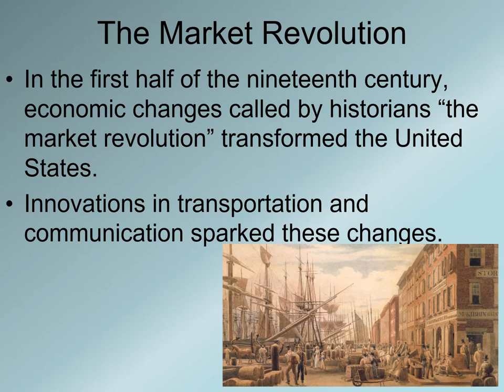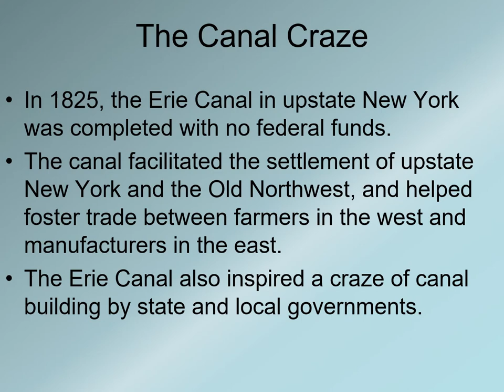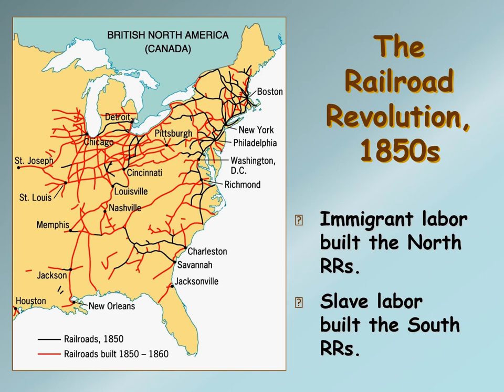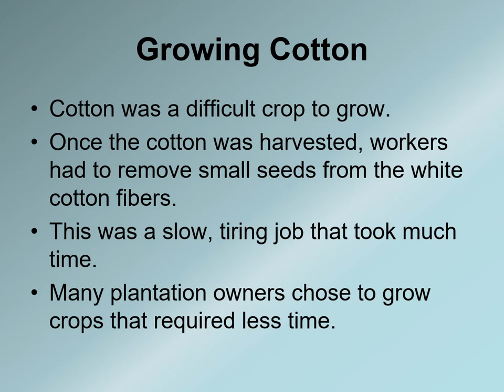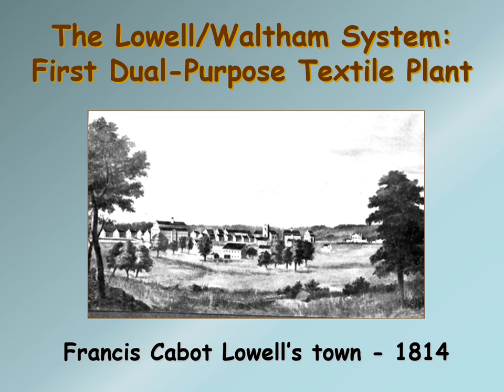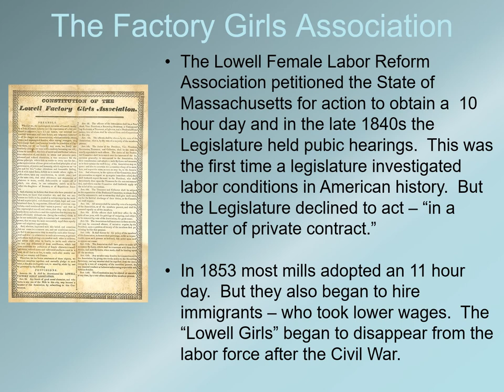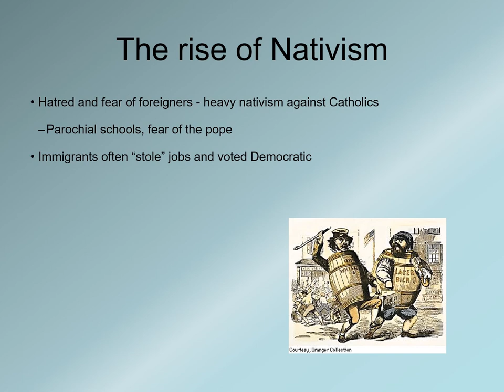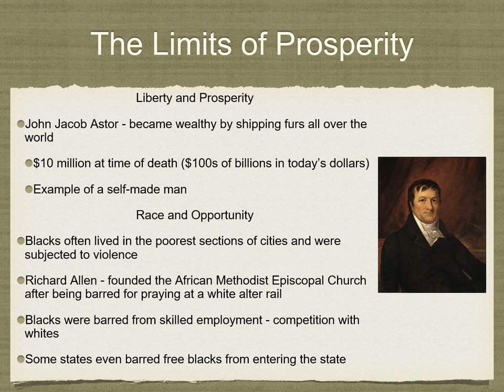1301.09 A Market Revolution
The United States was transformed tremendously by Innovations, Communications, Transportation, Business, and Religion during the first half of the 19th Century.